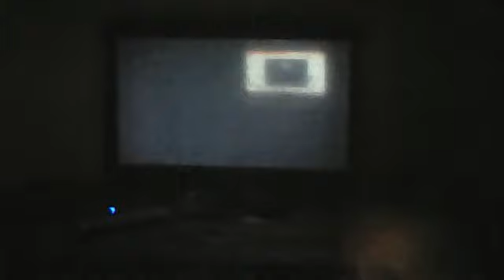MORE GORE!![Mortal Kombat 9 reaction}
well im scared for life